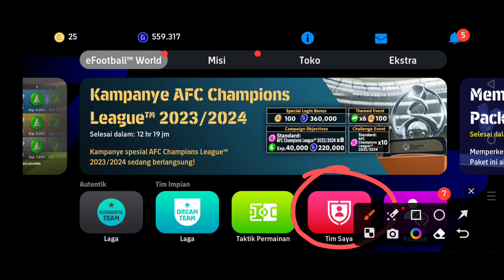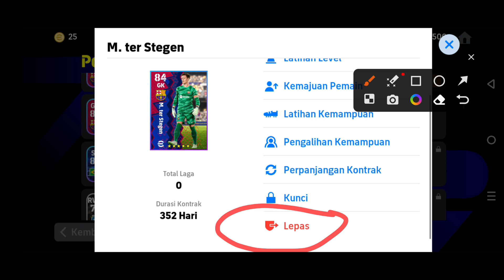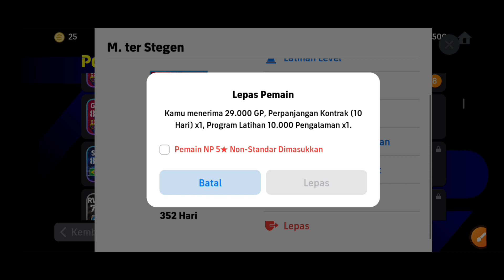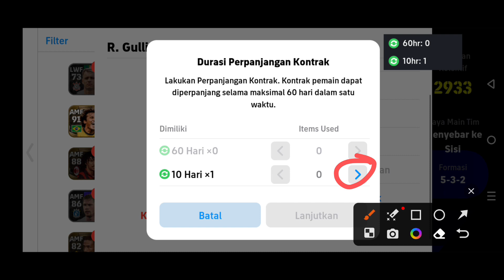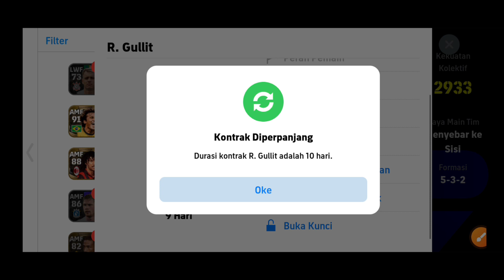Cara Mendapatkan Perpanjangan Kontrak di eFootball 2024 Mobile Secara Gratis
Video tentang cara mendapatkan perpanjangan kontrak di eFootball 2024 Mobile secara gratis. Pertama masuk dulu ke game eFootball 2024 mobile. Lalu klik di bagian menu "Tim Saya". Untuk bisa mendapatkan item perpanjangan kontrak secara gratis.

Caranya adalah dengan menjual salah satu pemain yang memiliki rating tinggi dan juga memiliki item perpanjangan kontrak. Silahkan klik salah satu pemain yang jarang digunakan, lalu klik lepas. Nantinya kamu akan mendapatkan item perpanjangan kontrak secara gratis.

Setelah itu pilih pemain yang ingin diperpanjang kontraknya. Lalu klik perpanjang kontrak. Sampai di langkah ini kamu sudah berhasil memperpanjang kontrak. Demikian penjelasan tentang tutorial cara mendapatkan perpanjangan kontrak di eFootball 2024 Mobile secara gratis. Semoga bermanfaat.